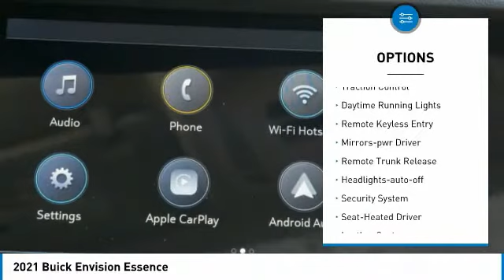2021 Buick Envision Forest Lake Minneapolis St. Paul 21129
2021 Buick Envision Essence

131 19th St. SW

Check out the all NEW 2021 Buick Envision! AWD, 2.0L Turbocharged, 9-Speed Automatic, Power Panoramic Tilt-Sliding Moonroof, Remote Engine Start, Keyless Pushbutton Start, Heated Driver & Front Passenger Seats, Heated Steering Wheel, Tilted Radio: Buick Infotainment System AM/FM Stereo, Wireless Apple CarPlay/Wireless Android Auto, Bluetooth, HD Rear Vision Camera, Lane Change Alert with Side Blind Zone Alert, Rear Cross Traffic Alert, Forward Collision Alert, Lane Keep Assist with Lane Departure Warning, Rear Park Assist, Enhanced Automatic Emergency Braking, Hands Free Power Liftgate w/Logo Projection, Wheels: 20 Aluminum w/Dark Finish. 2021 Buick Envision Essence AWD Cinnabar Metallic 22/29 City/Highway MPGbrbrIncludes The Whitaker Lifetime Powertrain Warranty!